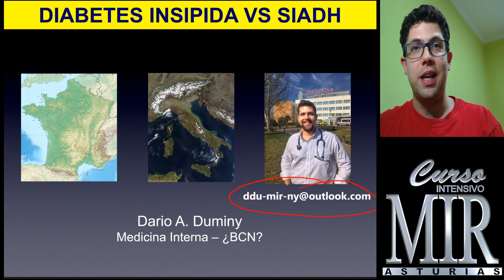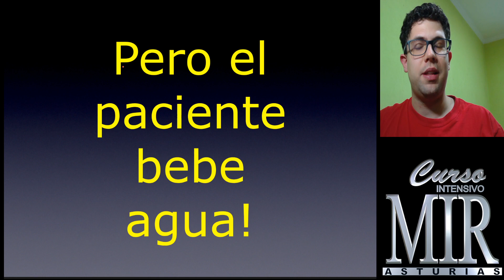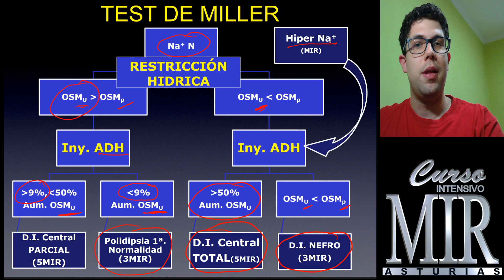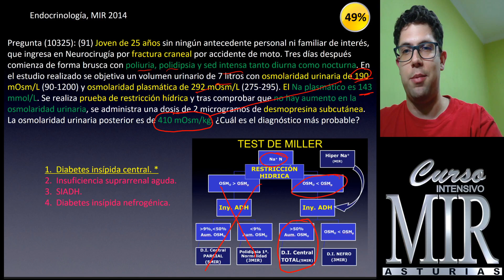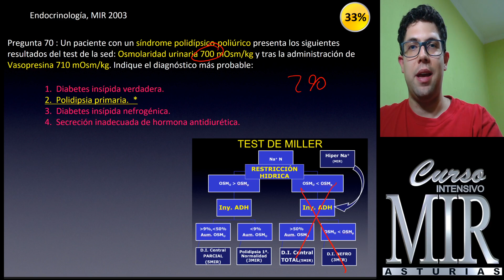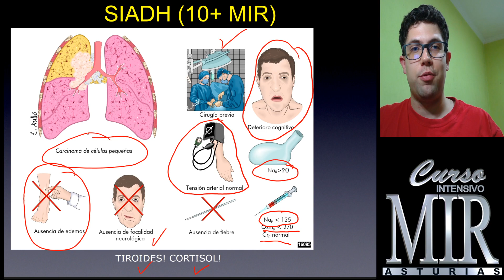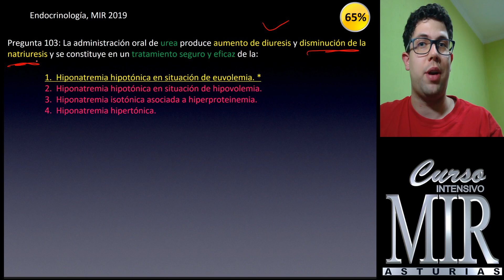Diagnóstico Diferencial. Diabetes insípida vs SIADH